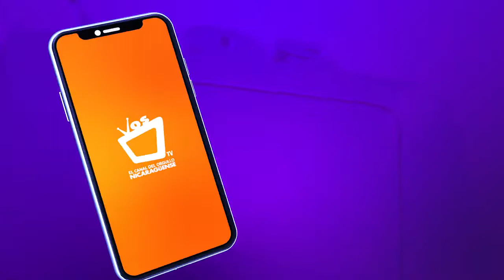PLC y APRE confirman su participación en las elecciones presidenciales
Ambos partidos dejaron entrever que participarían en las elecciones aunque no existan reformas electorales.